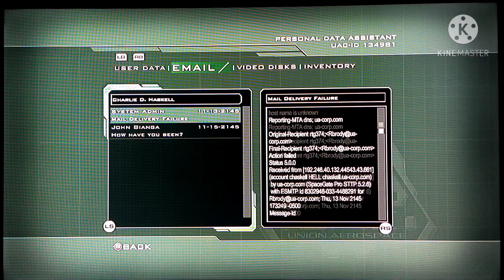Doom 3 Episode 20